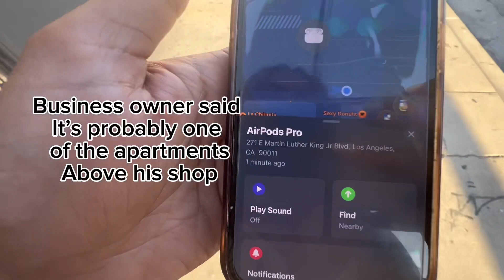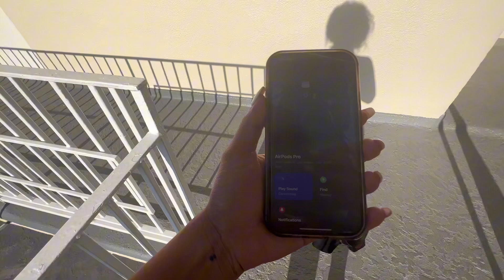Did she steal my AirPods? I used Find My to help find out!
This was to say the least a wild story. I am still a bit unsure as to why the janitor didn’t give the AirPods to the receptionist… Seems like she didn’t realize that it could be tracked ￼which probably scared her into giving it to me.

Have you ever lost your AirPods? Did you get them back?